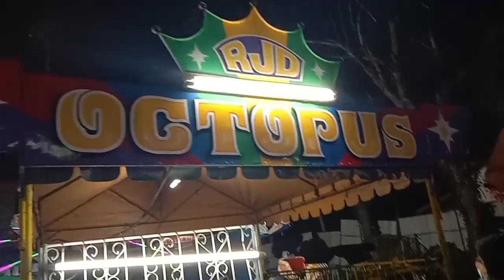Kinabahan ako sa Unang Ikot palang!!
Restday feels, me and my co workers agreed na i try ang mg rides like Octopus, di ko lang sya na video dahil sa sobrang nakakahimatay na pangyayari..